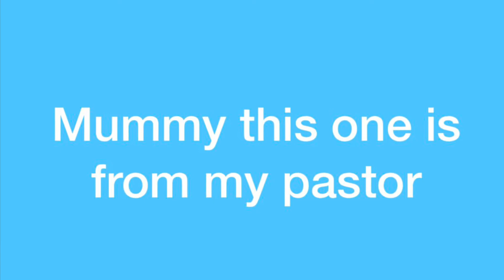My mummy birthday wishes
Mummy birthday wishes,
Mummy you are amazing,
Mummy of all,
Mummy you are beautiful,
Mummy my prayer warrior,
Mummy my best friends,
Mummy we your children love you 😍
Happy birthday mummy pastor mrs Bridget Abhulimen